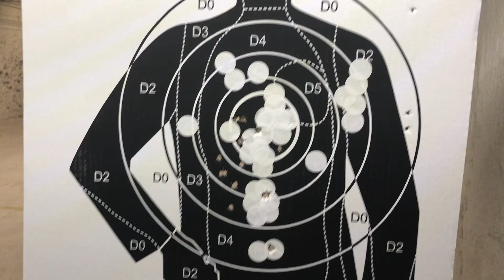GLOCK G25 c/ MICRO RONI - ATIRANDO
Pistola Glock com apoio de coronha micro Roni.